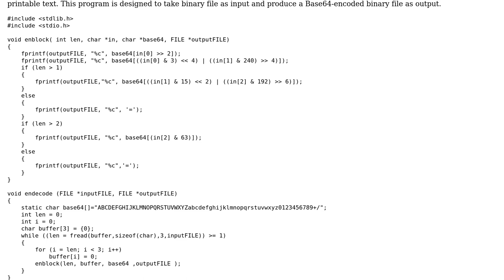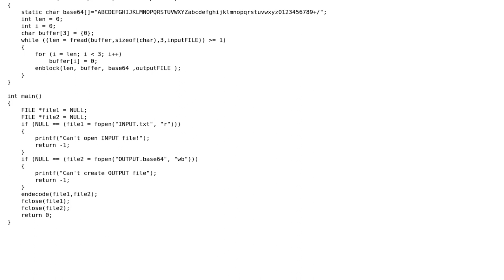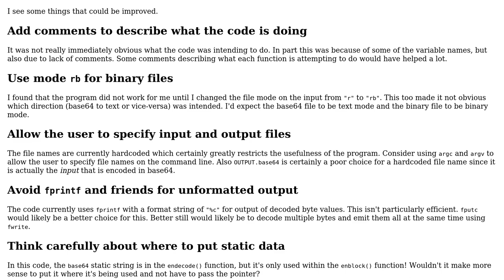Code Review: Base64 encoder optimization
With thanks & praise to God, and with thanks to the many people who have made this project possible! | Content (except music & images) licensed under CC BY-SA | Music | Images & others | With thanks to user Edward user Carrybubbles user 200_success and the Stack Exchange Network Trademarks are property of their respective owners. You are responsible for your own actions.